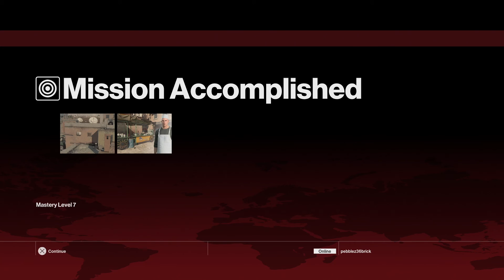Hitman: (Marrakesh) A Gilded Cage - Silent Assassin and Suit Only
In this video, I will show you how to achieve Silent Assassin and Suit Only Challenge.

Tracking two targets, the “Gilded Cage” mission challenges players to eliminate private banker Claus Strandberg, holed up inside the secure Swedish Consulate, and army General Reza Zaydan, protected by his elite squad of soldiers who have taken over an abandoned school. From the busy bazaars and bustling marketplace, to the angry mobs calling for justice outside the Swedish consulate, Marrakesh promises HITMAN players the lure of voyeurism and the thrill of infiltration.